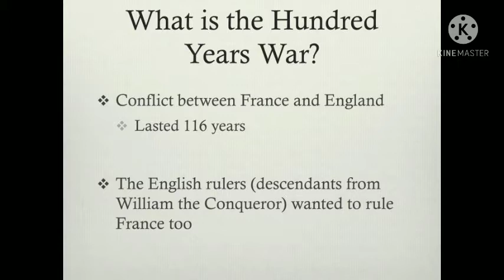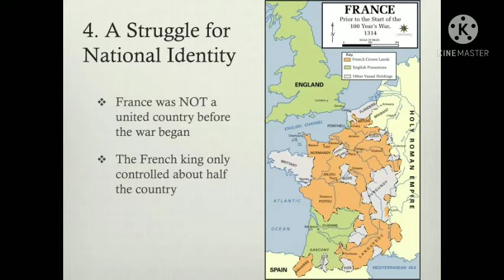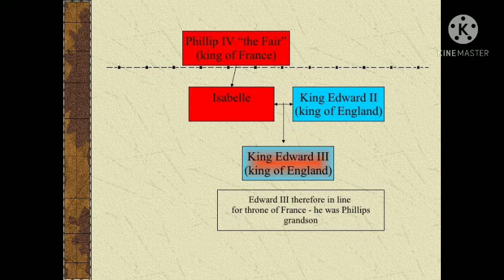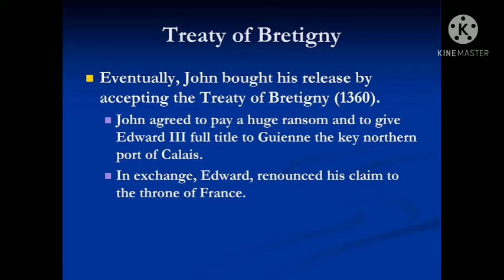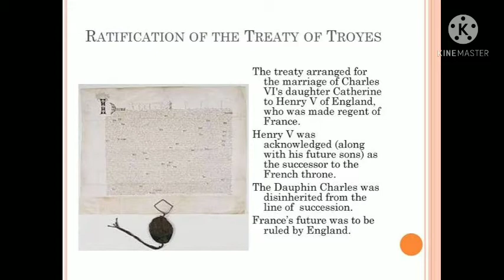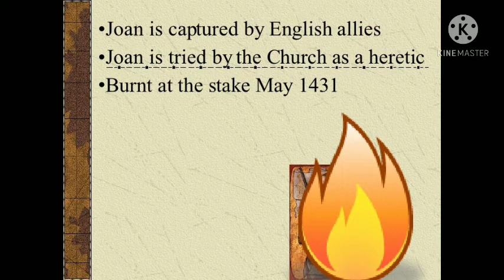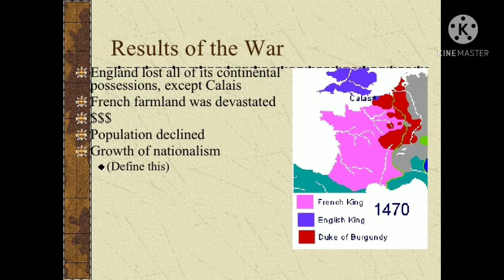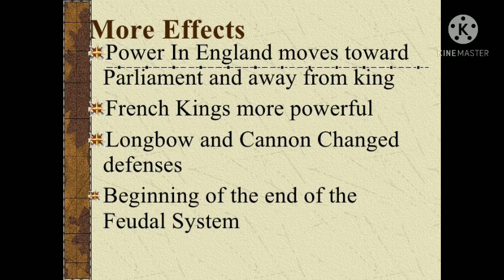Social and cultural history of Britain- Hundred Years of War and it's results in Malayalam-Part 8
hundred years of war and it's result